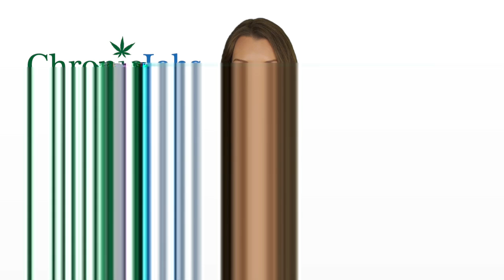Mundelein Marijuana Jobs